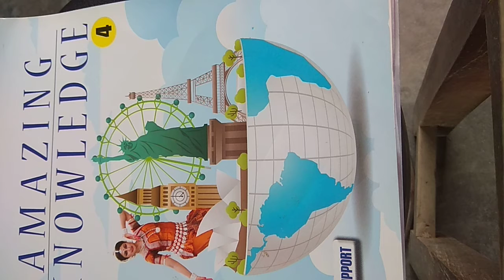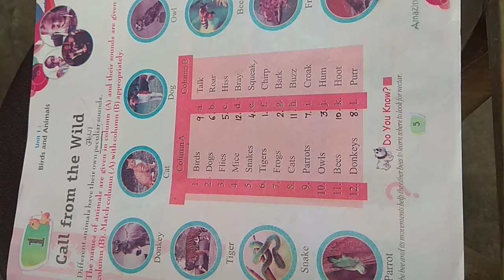CLASS IV G K CHAPTER 1 MONDAY 06 07 2020